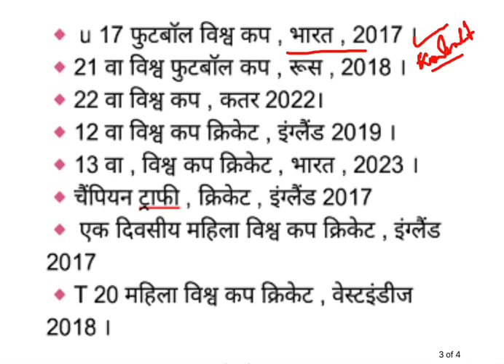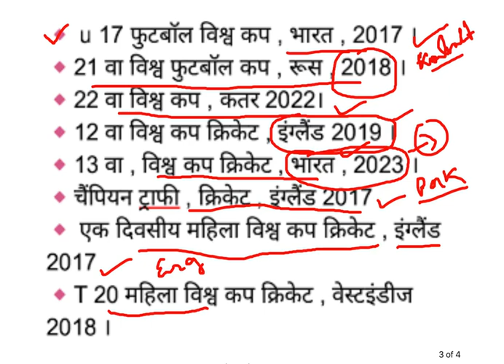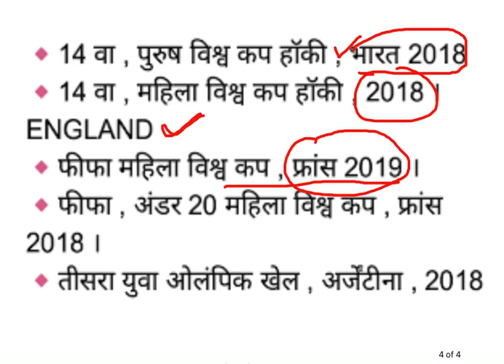ssc mts upcoming sports events question asked in exam